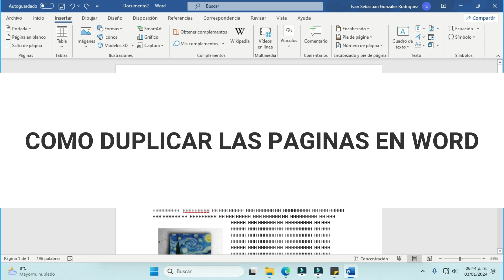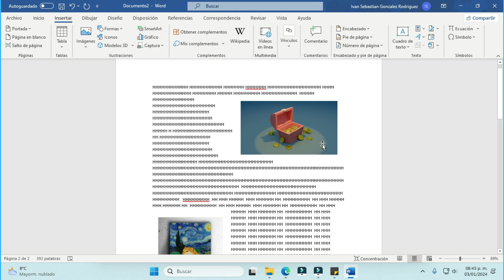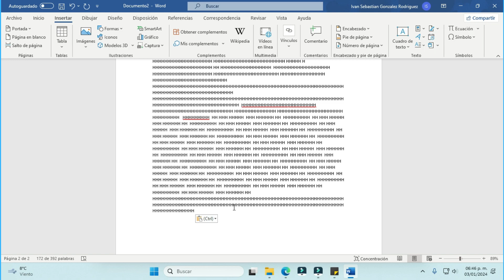Como duplicar las paginas en Word (2024)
Como duplicar las paginas en Word